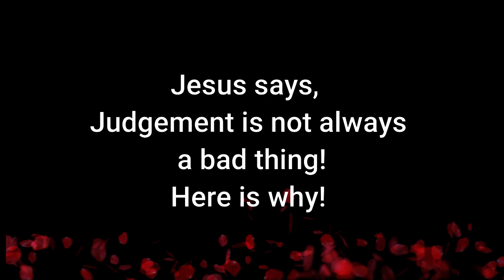Today's Message Jesus say's